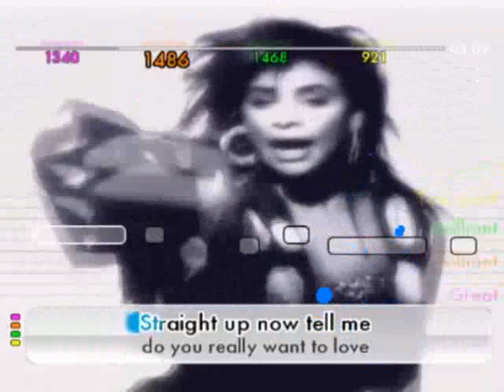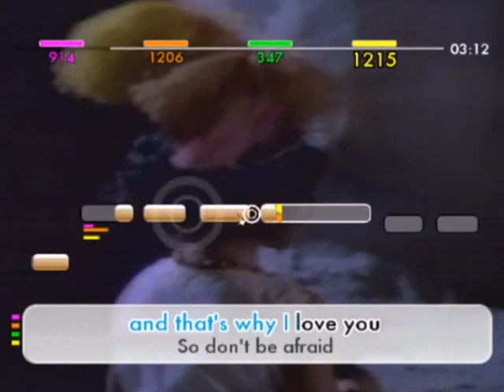We Sing 80s - OUT NOW